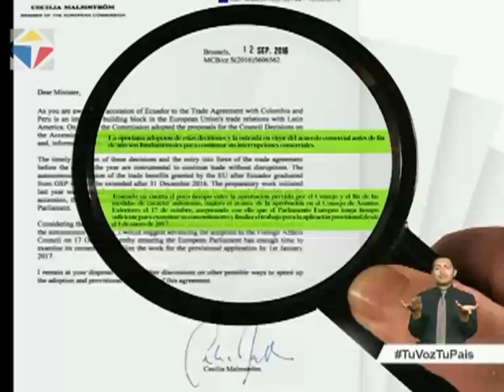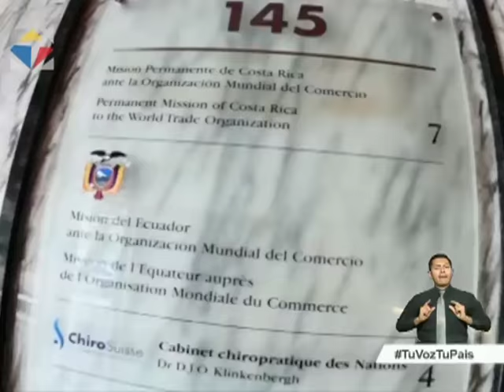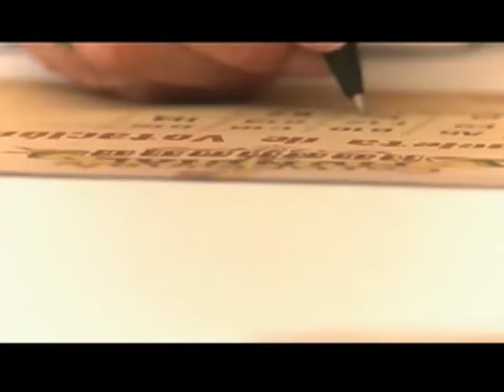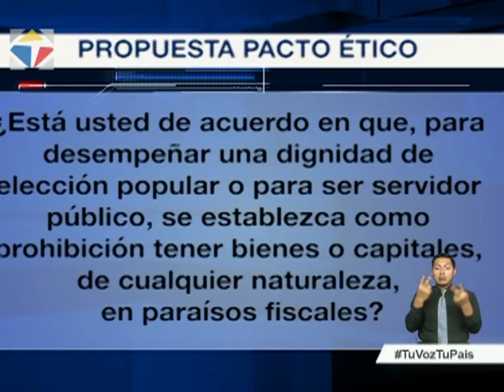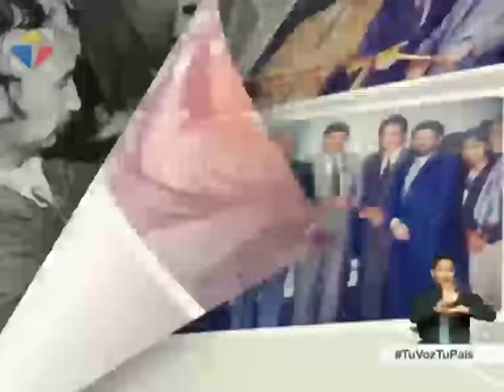Noticiero Ciudadano segunda emisión 16/09/2016